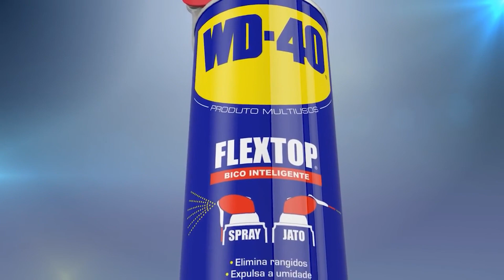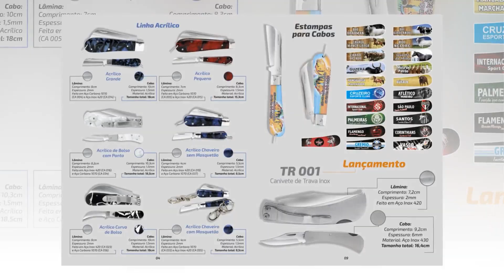Victorinox Champion Utilizando as Ferramentas - Parte 1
Neste vídeo além de mostrar utilizo as ferramentas do canivete victorinox modelo Rostfrei. Serão várias partes, onde pretendo demonstrar o uso de cada ferramenta do modelo deste victorinox. Espero que gostem!!!
Assistência Técnica da VictorInox no Brasil - São Paulo - SP
Apotribu, 125 - São Paulo - SP
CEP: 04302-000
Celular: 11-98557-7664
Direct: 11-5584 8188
Segunda a quinta-feira: das 9:00 hs às 112:00 hs - 13:00 às 17:00 hs.
Sexta-feira: das 09:00 hs às 12:00 hs - 13:00 hs às 16:30 hs.

Acesse este link e confira todas as novidades da Heavy Duty:
PARCEIROS DO CANAL
- Heavy Duty - Novo parceiro, com tecnologias e ferramentas de qualidade.

Forte abraço a todos e até o próximo vídeo.

Mococa, SP, 05/05/2021